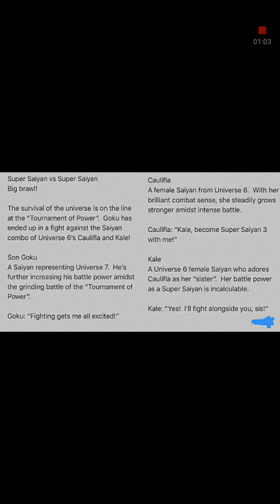Conformation 114/115 Spoilers Dragon Ball Z Super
New spoilers for 114/114
Look for us on Instagram